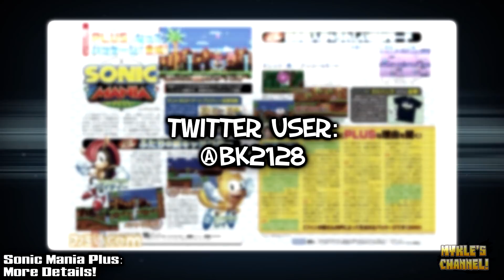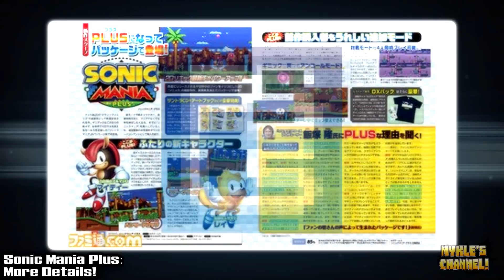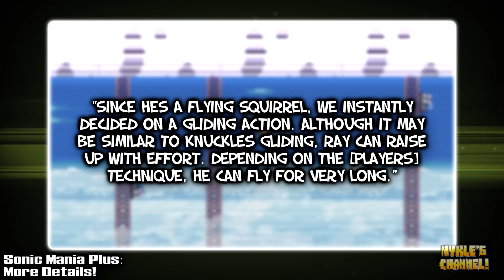MC: Super NEWS - Extra Sonic Mania Plus Info (DLC Price, Character Abilities, & More)